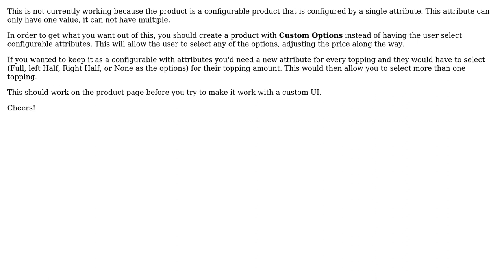Magento. Configurable product - choose 2 or more options(multiple options)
With thanks & praise to God, and with thanks to the many people who have made this project possible! | Content (except music & images) licensed under CC BY-SA | Music | Images & others | With thanks to user user3162709 user Mikel Bitson and the Stack Exchange Network Trademarks are property of their respective owners. You are responsible for your own actions.